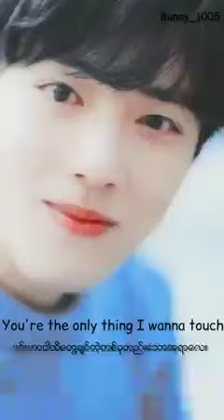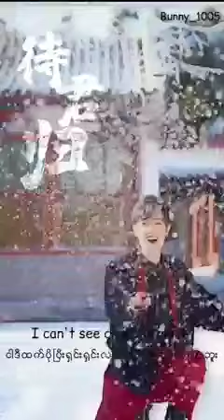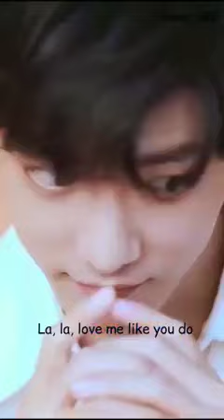XiaoZhan//You're the only thing i Wanna touch